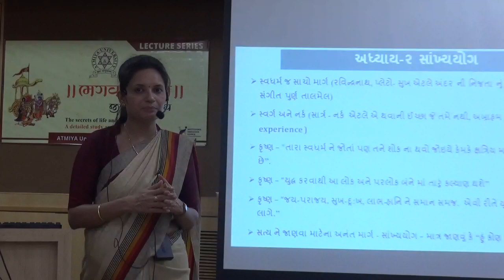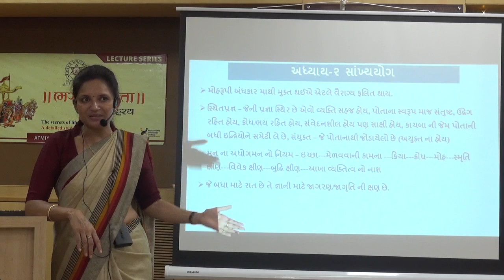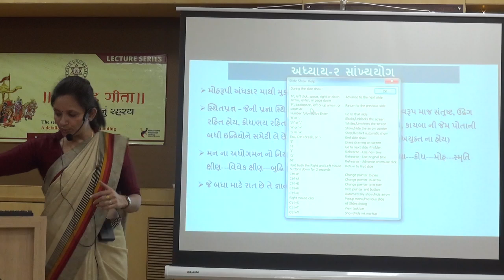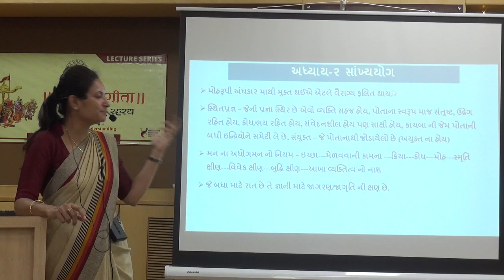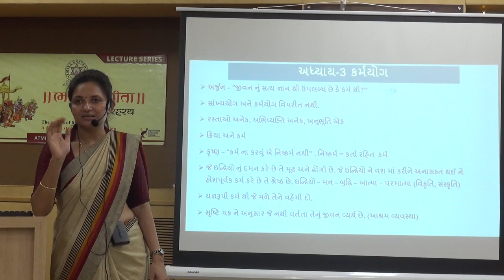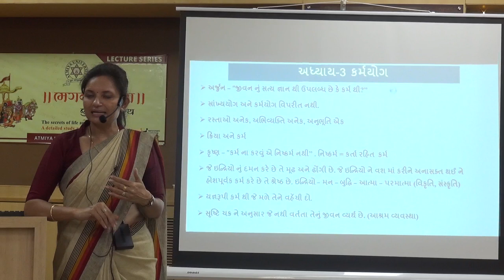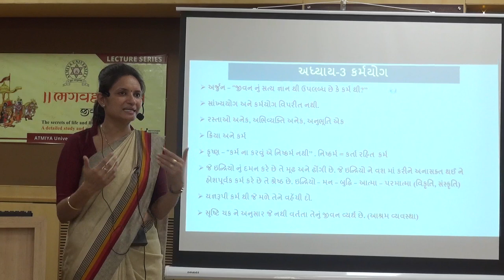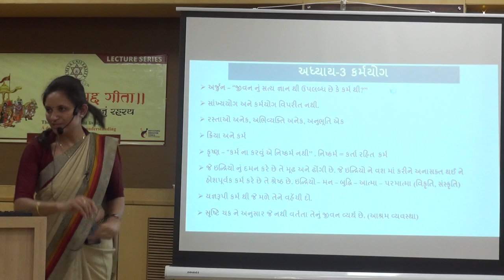Bhagavad Gita | The Secrets of Life and Living | Day 3 | ATMIYA UNIVERSITY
A detailed study of Understanding of Bhagavad Gita by Ms. Bhumika Zalavadia, Head, Dept. of Computer Engg., Diploma Engg. Atmiya University